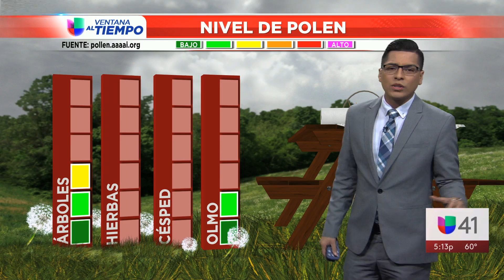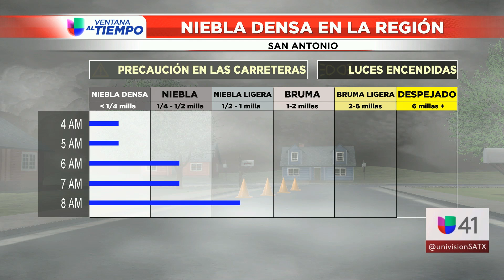011320 Segmento del tiempo 5PM